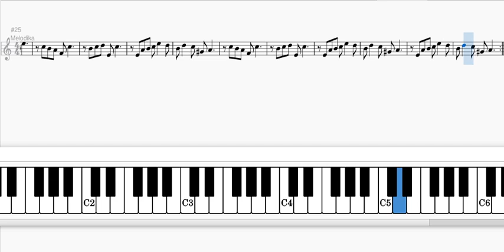LAL -SERTAB ERENER- MELODİKA NOTALARI